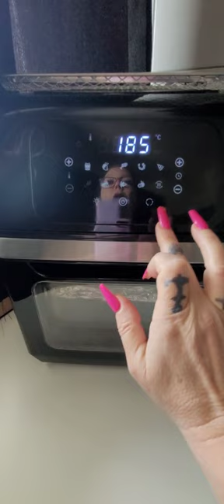werbung gourmetmaxx food essen hobby Hähnchen